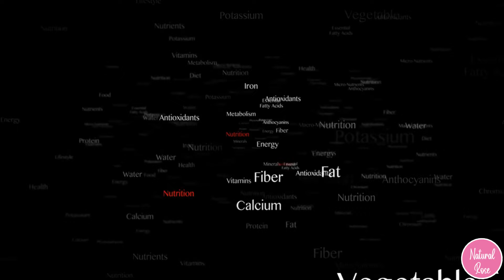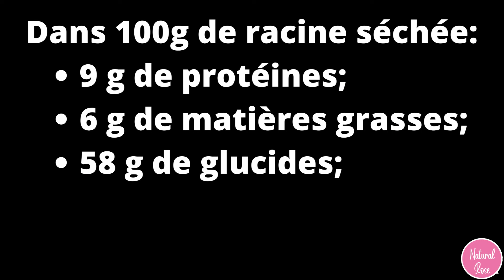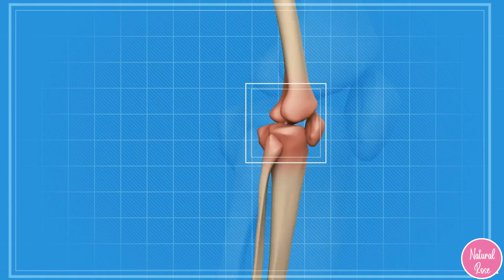GINGEMBRE: Les Médecins Ont Enuméré Ses Effets Sur Le Corps Et Sur La Santé! Manger Du Gingembre Tou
GINGEMBRE: Les Médecins Ont Enuméré Ses Effets Sur Le Corps Et Sur La Santé! Manger Du Gingembre Tous Les Jours

La racine de gingembre est très appréciée en cuisine, et en médecine. Il a un goût unique, et un effet positif sur la santé. Le gingembre revêt une importance particulière pour le corps masculin. Mais comment utiliser cette racine, et sous quelle forme pour ne pas nuire à votre organisme, mais plutôt profiter de ses bienfaits ? C'est ce que nous allons voir dans cette vidéo.

Propriétés utiles et médicinales du gingembre pour la santé masculine:
Améliorer la puissance
Restaurer les articulations
Traiter les maladies cardiovasculaires
Enlever la gueule de bois
Soulager les douleurs musculaires
Perte de poids
Aphrodisiaque pour les hommes
Contre-indications à l'utilisation du gingembre

Dans 100g de racines fraîches:

1,8 g de protéines
0,75 g de matières grasses
15,8 g de glucides
80 calories.

Dans 100g de racine séchée
9 g de protéines
6 g de matières grasses
58 g de glucides
347 calories.

Pour restaurer les articulations:
Racine de gingembre frais + Eau + Miel + Cannelle
Deux fois par jour.

Pour soigner les maladies cardiovasculaires:
Huile essentielle de gingembre + Miel.
Une fois par jour.

Pour enlever la gueule de bois :
Gingembre + Orange + Miel.

Contre-indications !!!

L'utilité du gingembre a été prouvée par les médecins et le temps. C'est un remède vraiment magique qui aidera à soulager les maladies chroniques, à revigorer, à remonter le moral, et à se réchauffer lors d'une froide soirée d'hiver. Cependant, il ne faut pas oublier les contre-indications, et avant de commencer à utiliser régulièrement le gingembre, il est préférable de consulter un médecin.

Amis, si vous avez aimé la vidéo, vous pouvez aider la chaîne :
👍 Likez la vidéo ! 👍 - c'est sympa et important pour le développement de la chaîne ! ÉCRIVEZ UN COMMENTAIRE ou au moins un smiley. Ce n'est pas difficile pour vous, mais je serai très heureux !

Cliquez sur le bouton CC en haut de la vidéo pour activer les sous-titres. Pour changer la langue des sous-titres, cliquez sur le bouton (trois points) dans le coin supérieur droit de la vidéo, puis cliquez sur (Sous-titres).

wie man kocht,Schnelle Rezepte,Natürliche Rezepte,Ma cuisine Tanja,Lekovite Biljke,Dijeta meseceve mene,LJEKOVITE BILJKE,cilt bakımı ve sağlık,yt:cc=on

! AVERTISSEMENT: !
Les informations fournies sur cette chaîne et ces vidéos sont uniquement à des fins générales et ne doivent pas être considérées comme des conseils professionnels.
Nous ne sommes pas des professionnels ou des médecins agréés, alors consultez toujours votre conseiller professionnel ou votre médecin au cas où vous en auriez besoin.